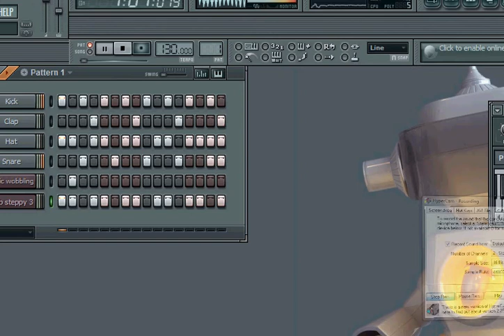Mini Not really dubstep but beat thing on FL studio trial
Made this on the trial verson, took me about 3 minutes,,